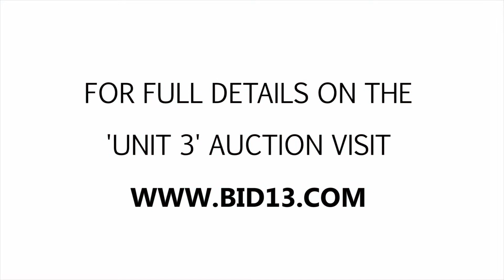Elite Storage Woodland Unit 3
This unit has a lot of furniture pieces, boxes, bags, containers, and even a TV